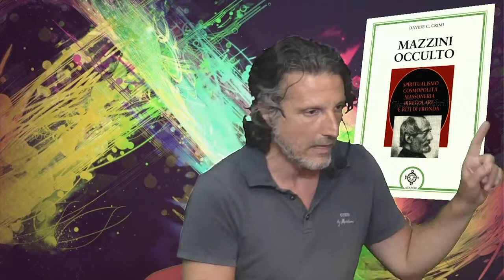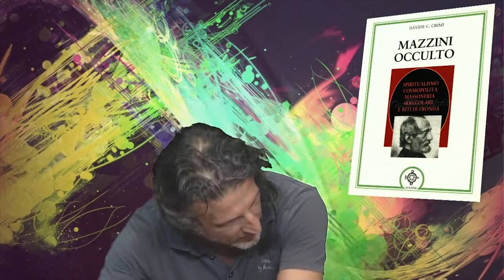Mazzini Occulto - intervista Globus TV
Registrata il 7 luglio, l'intevista riesce con leggerezza estiva a penetrare argomenti della politica e delle dottrine che presiedono all'agire politico con grande ironia e temperamento. Memorabile il passaggio in cui Mazzini viene descritto come vero fautore del progressismo, contrappronendosi alla tesi materialista di Marx.